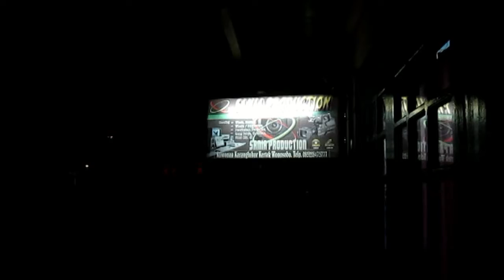KLIWONAN,PELUNCURAN FILM DOKUMENTER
film dokumenter dengan judul lika liku laki-laki,di grap hanya lima hari menjelang bulan puasa,dan di luncurkan pertama saat halal bi halal,film ini murni di perankan anak2 kampung kliwonan desa karangluhur kecamatan kertek wonosobo sebagai wujud partisipasi remaja di dunia kreatif,pergaulan,untuk semua teman2ku tontonya mungkin tgl 4 agusts 2014 sudah ku upload.saya tunggu kritik dan saranya..